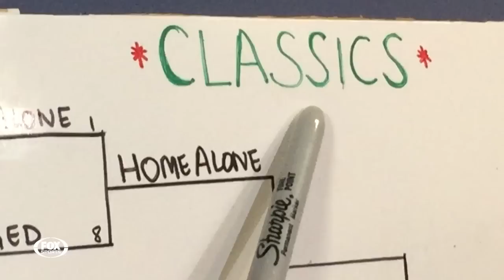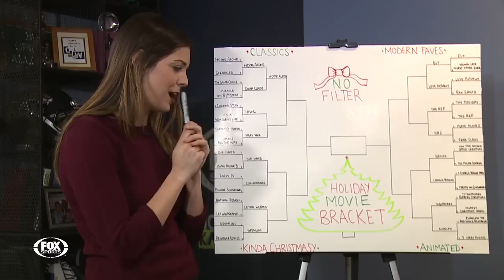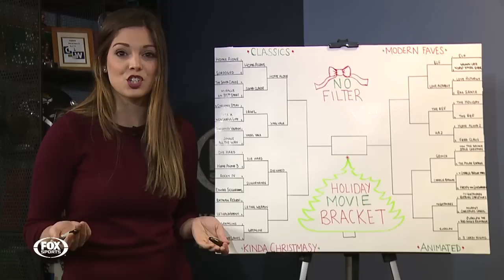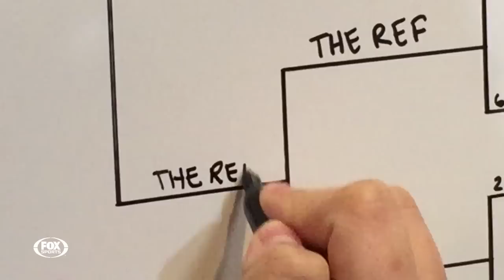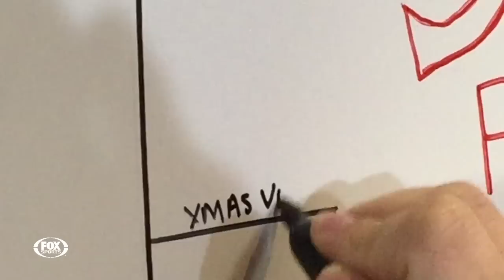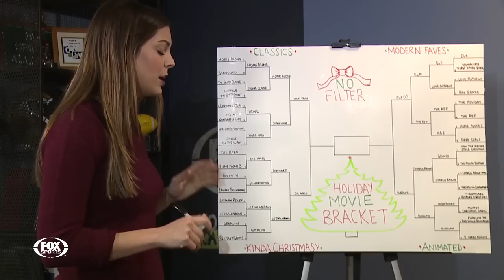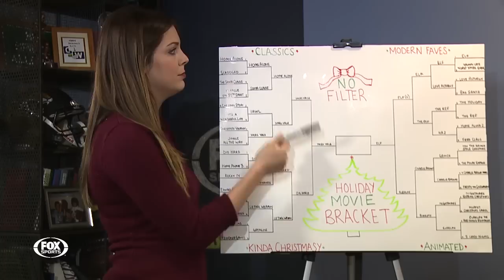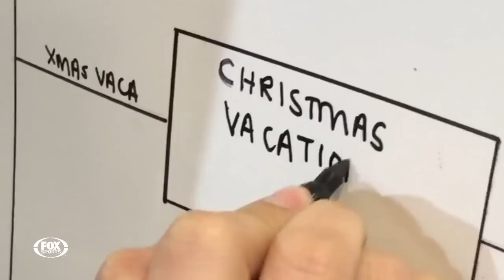Holiday Movie Bracket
Katie picks her favorite holiday movie from a field of 32.  Download the bracket and see how your picks match up.

Check back for new episodes of No Filter everyday!